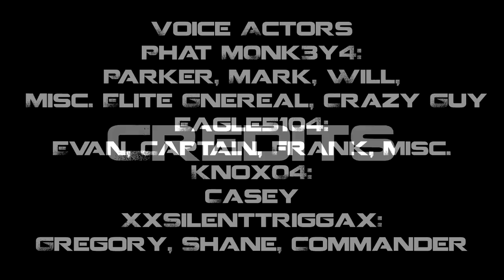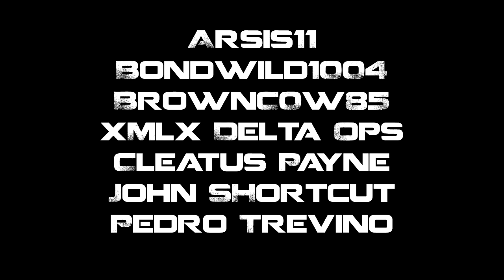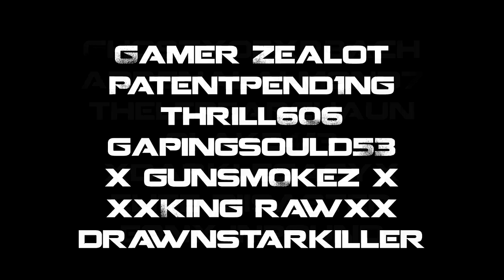Campfire Stories Season 2 Finale Ep8 (Halo Reach Machinima)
The story has just begun. Parker and most of the Forgotten has headed to the Floran desert in order to destroy the covenant spires in the area. Unfortunately with the weak defenses at the Forgotten HQ a surprise attack has occurred, by none other then Gregory and his team.